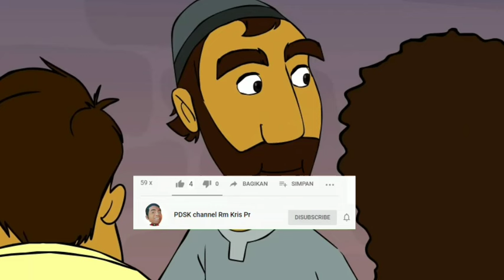Golongane wong dosa, nulad sikap Dalem Gusti | Renungan Mat 9:9-13 | 05-07-2024